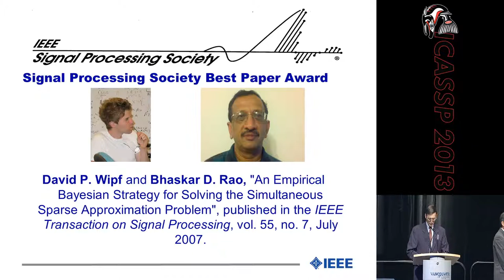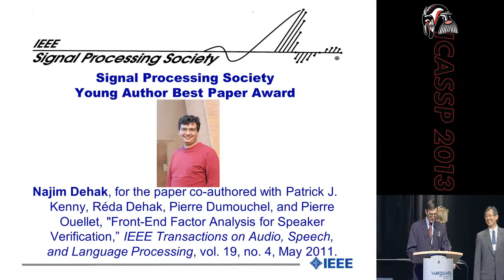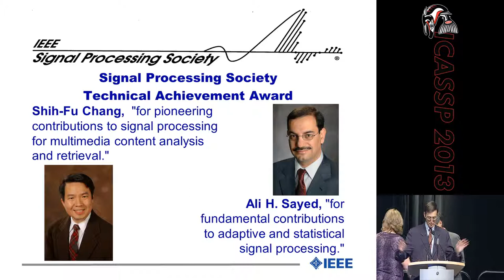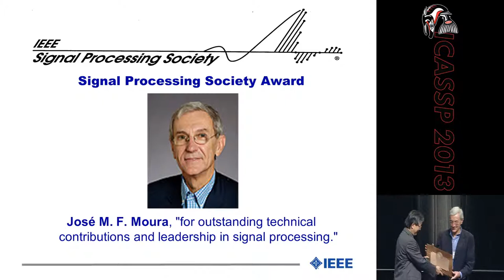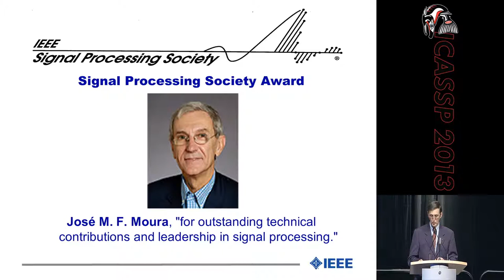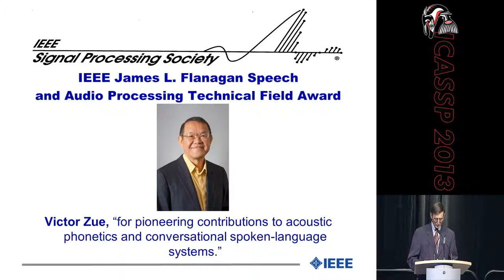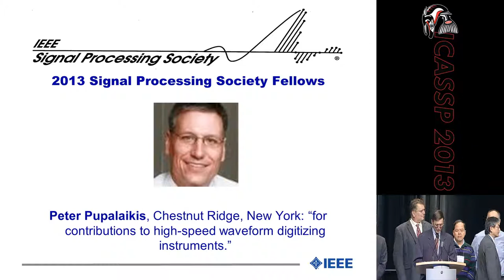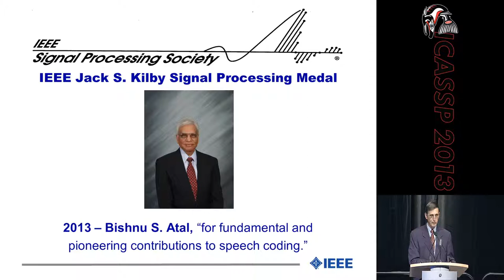ICASSP 2013 Awards Ceremony